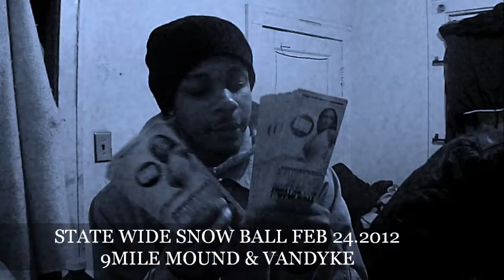Green Team Nation : *STATE WIDE SNOW COMING * FEB 24 .2012 VFH HALL